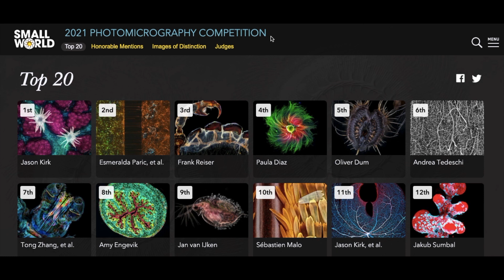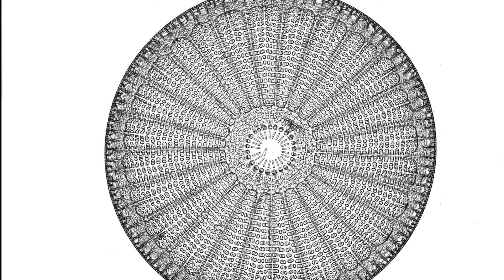НАЙКРАЩІ ФОТОГРАФІЇ МІКРОСВІТУ: ПЕРЕМОЖЦІ КОНКУРСУ NIKON SMALL WORLD 2021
Нас можна підтримати морально, а також фінансово: 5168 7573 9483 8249 (О. Коваленко), або ж на Патреоні

Ми на Абук (безкоштовні подкасти)